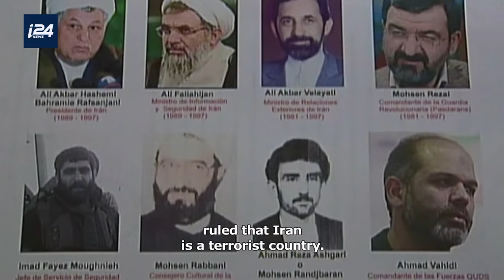Noticias en Espanol desde Israel | Celebrating Passover and Ramadan in the shadow of War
In this episode marking the Passover holiday we speak about the special power of the matriarchs who have uplifted the Jewish people throughout history, and acknowledge the pain of the hostage situation in this year's celebration. Special guest Rabbi Aaron Ribco joins us in studio to discuss.

We also speak with chief producer of i24NEWS Arabic, Zizo Abul Hawa, about the Eid holiday. Normally a joyful celebration marking the end of the fasting month of Ramadan, this year was also toned down due to the war. Zizo shares his understanding and aspirations for peaceful coexistence between Palestinians and Israelis.